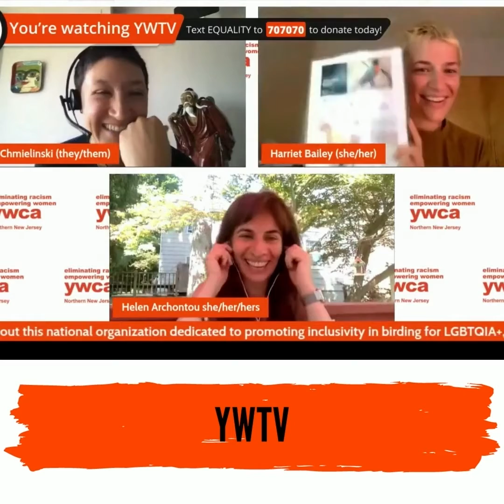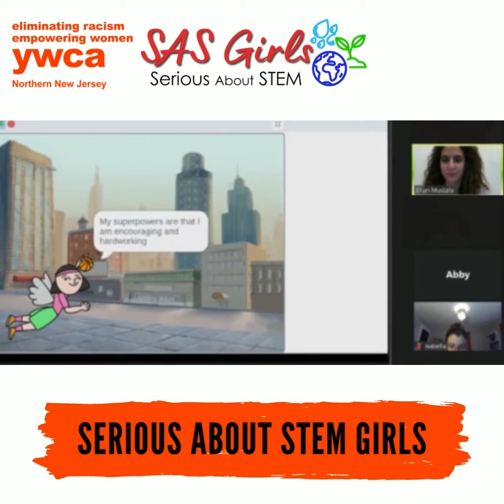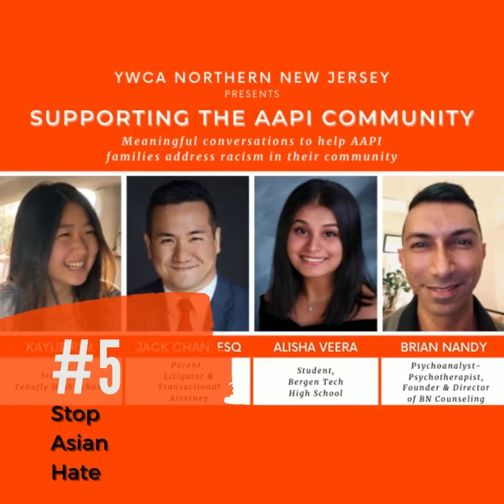Our Top 10 Highlights of 2021!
With December coming to an end, we wanted to reflect on a year well spent. Join YWCA Northern New Jersey CEO Helen Archontou as she recognizes all we’ve accomplished in 2021. We are so proud of all we do together with our supporters to enrich and improve the lives of thousands of women, girls, and families.

Thank you for your support and we look forward to another great year in 2022!

p.s. Don't forget to make a tax-deductible donation toward our cause by MIDNIGHT, 12/31